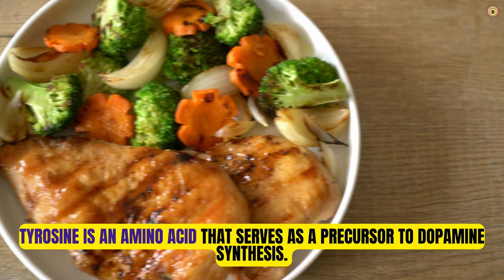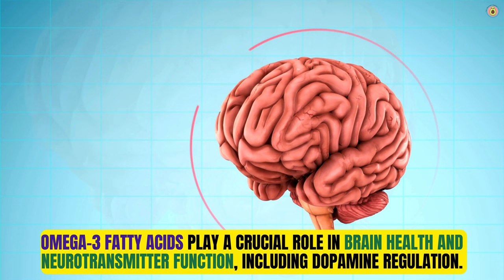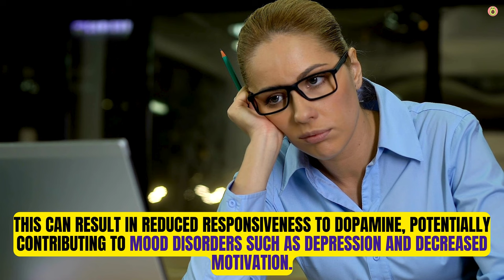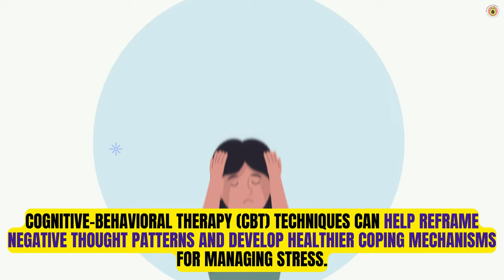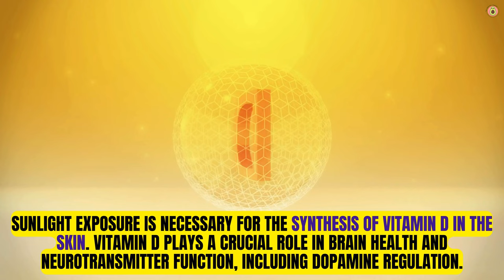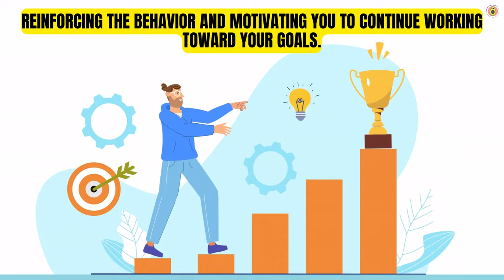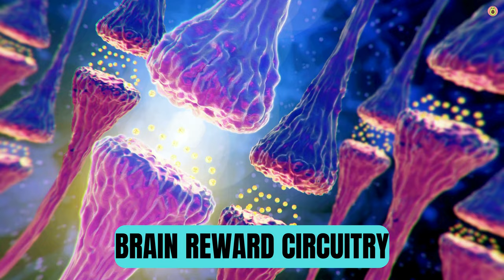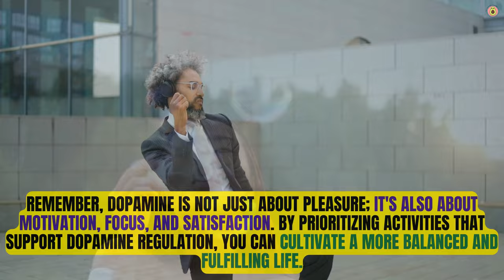Easy Habits To Boost Dopamine Naturally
Looking for ways to elevate your mood and feel more motivated? Dive into our latest video where we uncover natural strategies to boost dopamine levels and enhance your overall well-being! 🚀

From exercising regularly to enjoying the sunshine ☀️, from savoring delicious foods to practicing mindfulness 🧘‍♂️, we've got you covered with science-backed tips to support your brain's happiness neurotransmitter. 🌈

Join us as we explore the power of laughter 😂, the benefits of social connection 👫, and the joy of achieving your goals. 🏆 Whether you're seeking more energy, focus, or simply a brighter outlook on life, these dopamine-boosting techniques have something for everyone!

Watch now and discover how simple lifestyle changes can make a big difference in how you feel. Let's elevate our dopamine and embrace the beauty of living life to the fullest! 🌟